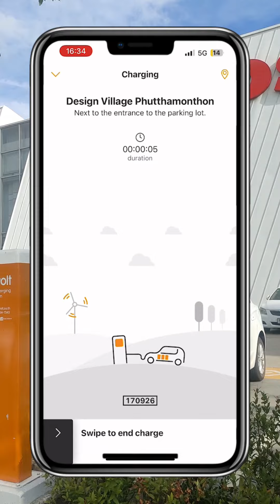สถานีชาร์จ EV Charging Station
บอกบุญแบบตะโกนวันนี้ เปิดวาร์ปสถานีชาร์จรถยนต์ไฟฟ้าที่บุญถาวร แอบกระซิบนิดนะว่าตอนนี้มีให้บริการทั่วกรุงเทพฯ ถึง 4 สาขา แบบหัวชาร์จ AC ใกล้ที่ไหนไปที่นั่น

สถานีชาร์จรถยนต์ไฟฟ้ามาตรฐานแบบครบวงจรที่บุญถาวร ตอบโจทย์ไลฟ์สไตล์คนรุ่นใหม่ ใครที่ใช้รถยนต์ไฟฟ้าจะเดินทางไปไหนมาไหนก็สะดวกสบายมากขึ้น หมดกังวลเรื่องปัญหาการชาร์จไฟ

โดยบุญถาวรตั้งเป้าติดตั้งสถานีชาร์จรถยนต์ไฟฟ้าทั้งแบบหัวชาร์จ AC และ DC ให้ครบ 15 สาขา เร็วๆ นี้ โดยในปี 2567 คาดว่าจะติดตั้งครบ 7 สาขา ในเขตกรุงเทพฯ และปริมณฑล